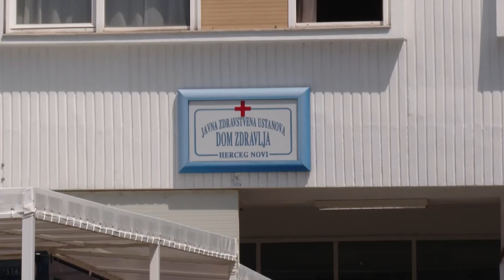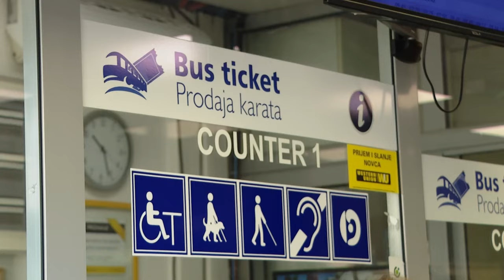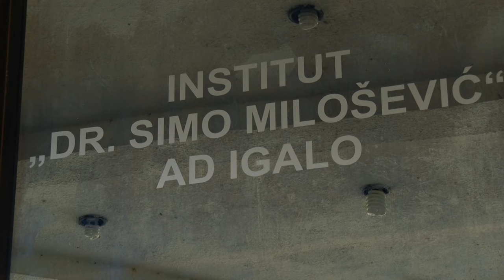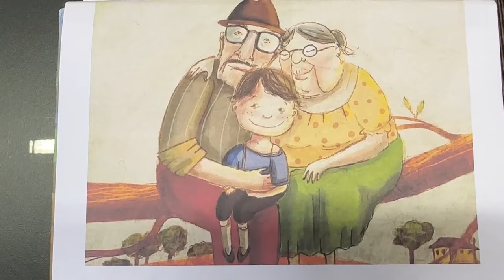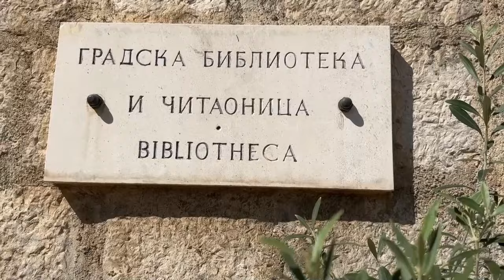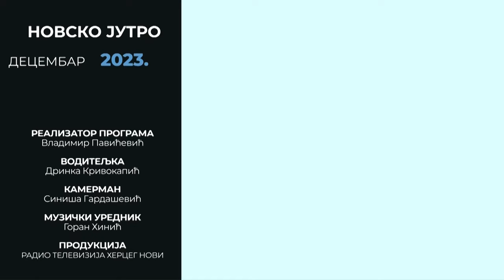RTHN - Novsko jutro 01.12.2023. M. Konjević; Kreativni centar Avenir; P. Radanović; Gligo Tomanović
Gosti:

- Miloš Konjević - Potpredsjednik Opštine Herceg Novi
- dr Miloš Avramović - Kreativni centar Avenir
- Zorica Knežević - Kreativni centar Avenir
- Petar Radanović - Trener VK Jadran
- Gligo Tomanović - Direktor RTHN